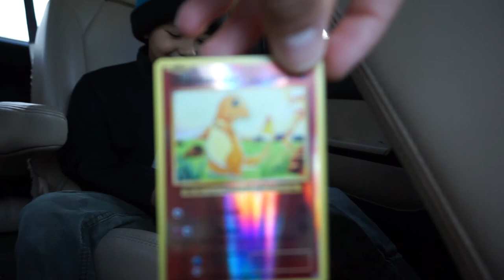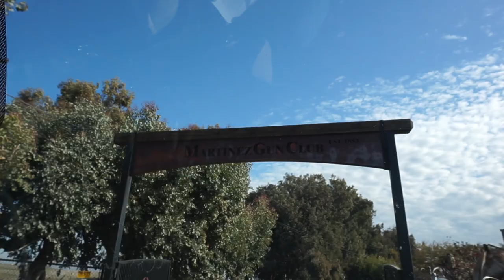Vlog #5 Shooting with family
fun day with family